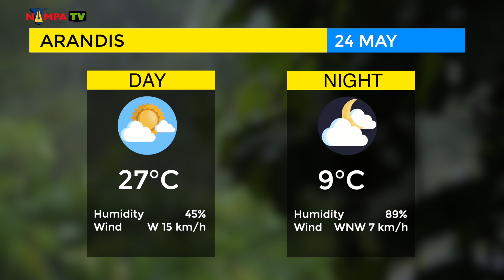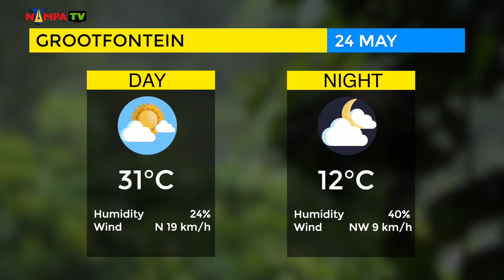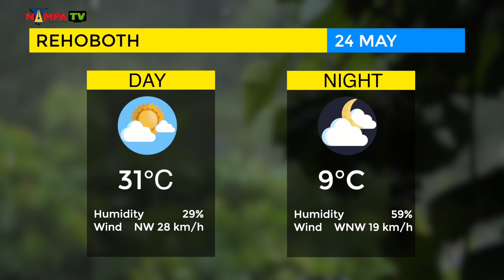PRIME TIME NEWS 23 MAY 2023